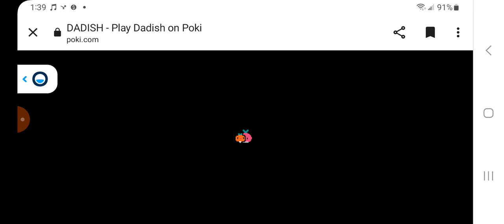lv 13 radish any% web 13.470